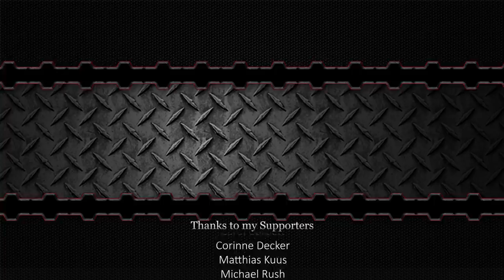We Searched for "Content" on the Workshop Because We NEED It - Scrap Mechanic Workshop Hunters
Welcome to another episode of Scrap Mechanic Workshop Hunters! This week's theme is Content!  Coming up with content every day isn't easy, so we thought we'd use the workshop to help us find some good content for once.

Leave some comments for more Workshop Hunter theme ideas
Collaborators:
  @kAN Gaming